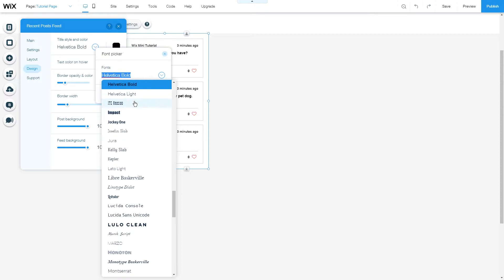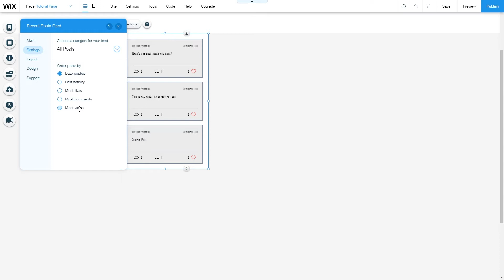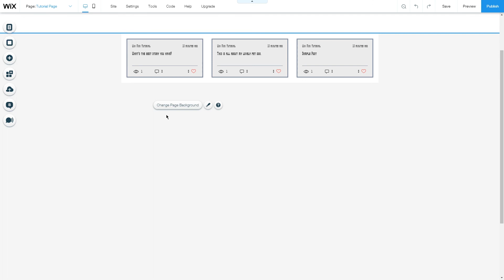How To Add "Recent Post" Element On Wix Forum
In this tutorial we show you how to add the "Recent Post" element to your Wix website. Follow along as we explain each setting step by step.